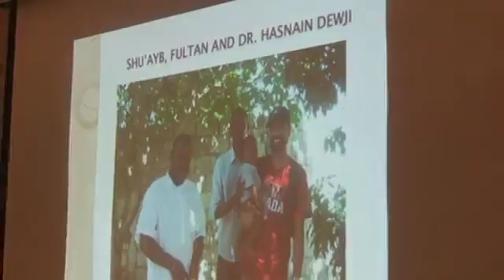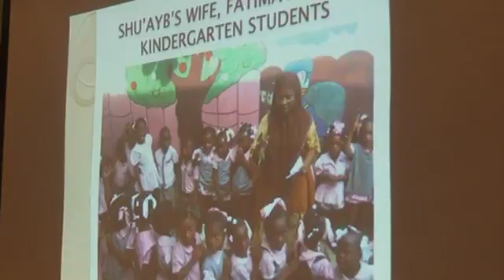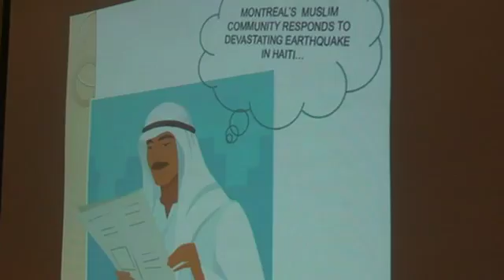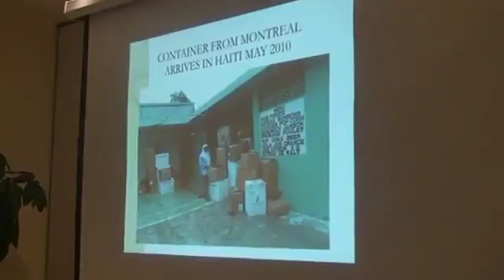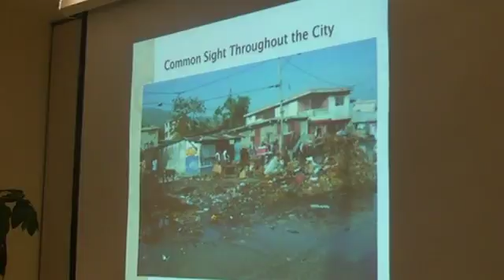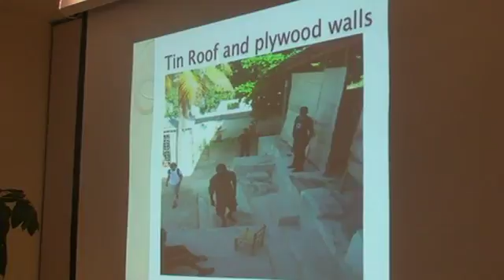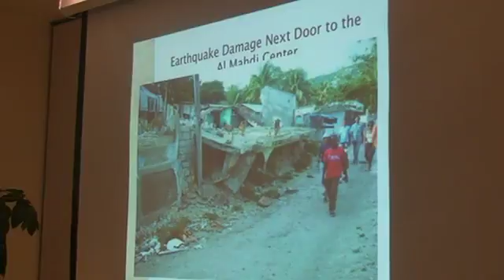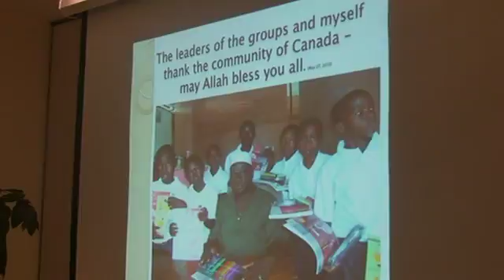TheMYM.com Presents MYC Haiti Fundraiser Iftar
MYC Annual Fundraiser Iftar is held for a good cause. This year we are fundraising to Haiti. Tending support to our Brothers and Sisters devastated lives in post earthquake Haiti. TheMYM.com.